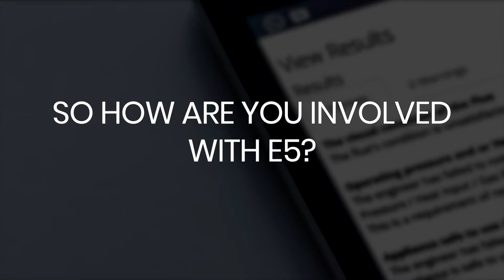Ryan Dempsey CEO The Compliance Workbook interview - "So what is e5?"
Section of Ryan's interview, we ask "What is e5 and how are you involved?"

What is the hype about e5? Why are people hashtagging e5 on social media?

E5 is the engineering council statement of ethical principles;

Accuracy and rigour
Honesty and integrity
Respect for life, law, the environment and the public good
Responsible leadership: listening and informing

Anybody can become a member of the e5 group, but there are a few key members who are leading the group. They include;

Paul Meenan - founding member
David Watts
Dan Jackson
Paul Skyrme
and me, Ryan Dempsey.

If you wish to join e5 , simply contact one of the key members. You can get an e5 badge to wear to show support, and by all means use the hashtag e5 on social media when demonstrating the ethical principles.